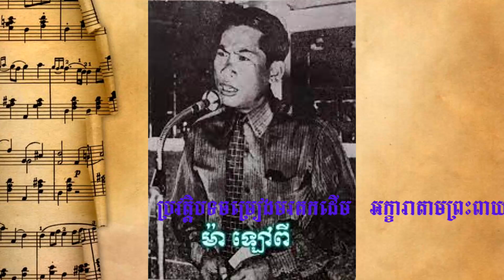ចំណងជើងដើមគេមិនសូវស្គាល់ទេបទនេះ! ស្នាដៃលោក ម៉ាឡៅពី និពន្ធភ្លេងនិងច្រៀងដោយ ស៊ីន ស៊ីសាមុត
ចំណងជើងដើមគេមិនសូវស្គាល់ទេបទនេះ!
ស្នាដៃលោក ម៉ាឡៅពី និពន្ធភ្លេងនិងច្រៀងដោយ ស៊ីន ស៊ីសាមុត
ប្រវត្តិបទ អក្ខរាតាមព្រះពាយ (ទឹកដីកោះប៉ែន)
ខ្លឹមសារនៃវីដេអូនេះគឺ៖
បទ៖ អក្ខរាតាមព្រះពាយ (ទឹកដីកោះប៉ែន)
និពន្ធទំនុកច្រៀង៖ ម៉ា ឡៅពី
និពន្ធភ្លេង៖ ស៊ីន ស៊ីសាមុត
សម្រួលបទភ្លេង៖ មែរ ប៊ុន
ច្រៀងដោយ៖ ស៊ីន ស៊ីសាមុត
អត្ថាធិប្បាយ៖ អាង សុផល
វីដេអូ៖ មង្គលសេវេន

វីដេអូអប់រំមានច្រើនដូចជា៖
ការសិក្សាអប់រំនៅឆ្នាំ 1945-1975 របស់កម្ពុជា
ការសិក្សានៅសម័យអាណានិគមនិយមបារាំង
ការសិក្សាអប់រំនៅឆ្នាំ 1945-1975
ការសិក្សាអប់រំនៅឆ្នាំ 1975 ដល់បច្ចុប្បន្នរបស់កម្ពុជា
អធិការកិច្ចអប់រំនៅកម្ពុជាសម័យអាណានិគមនិយមបារាំង
អធិការកិច្ចអប់រំនៅកម្ពុជា
អធិការកិច្ចអប់រំ
ក្របខ័ណធានាគុណភាពអប់រំនៅកម្ពុជា
ធានាគុណភាពអប់រំនៅកម្ពុជា
គុណភាពអប់រំនៅកម្ពុជា
មូលដ្ឋានគតិយុត្តសម្រាប់ធានាគុណភាពអប់រំ
គ្រួសារ និងការងារ
សេដ្ធកិច្ចគ្រួសារ
ការគ្រប់គ្រង
ការដឹកនាំ
ផ្នត់គំនិតអ្នកមាន
ផ្នត់គំនិតអ្នកជំនួញ
ផ្នត់គំនិតនៃភាពជាអ្នកដឹកនាំ
ក្បួនរកស៊ី
លិខិតរដ្ធបាលនានា
គំនិតគួរពិចារណា
ទស្សនៈអប់រំ
ចំណេះដឹងទូទៅ
ប្រវត្តិសំខាន់ៗនៃពិភពលោក
លុយ
សិល្បះ
តន្រ្តី
ព័ត៌មាន
ចំណេះដឹងការងារ
រាល់វីដេអូត្រូវបានផលិតសម្រាប់ជំនួយផ្នែកចំណេះដឹង ហើយក៏មានការបន្ថែមព័ត៌មានល្អៗពីសំណាក់វីដេអូរបស់បណ្ឌិតល្បីរបស់កម្ពុជា។ ខ្ញុំបាទ អាង សុផល សង្ឃឹមនិងជឿជាក់ថាលោកអ្នកនឹងពេញចិត្ត។
Curriculum Studies
Legal basis for quality assurance
Business idea
Business Cambodia